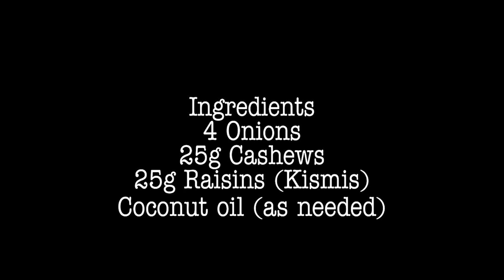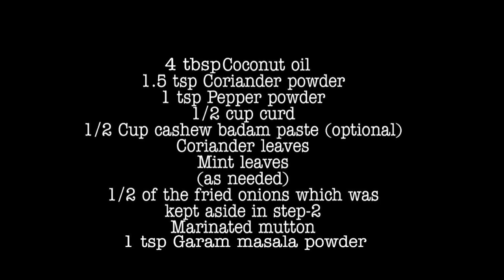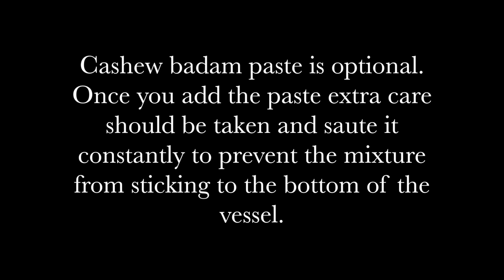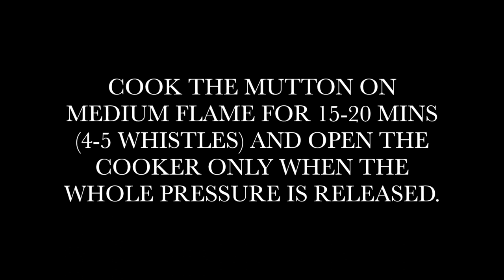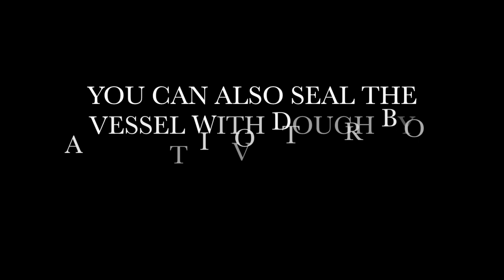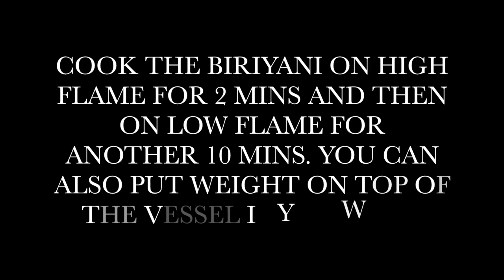Kerala Style Mutton Dum Biriyani | നാടൻ ബിരിയാണി || Easy biriyani recipe || Lulu's kitchen || Ep- 01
Typo Lamb*

Hello friends! This is the first video on my youtube channel. Please do leave your valuable comments down so that I can improve next time.